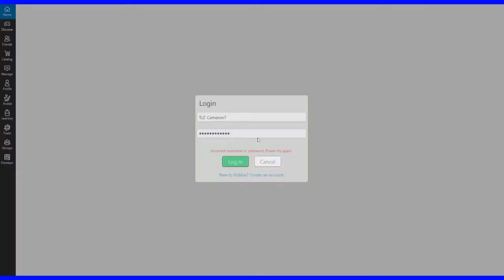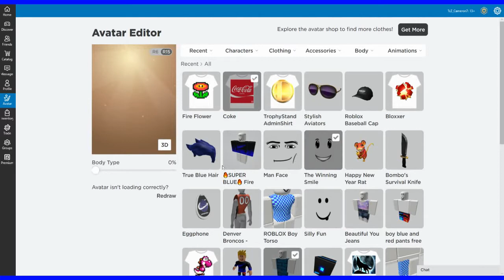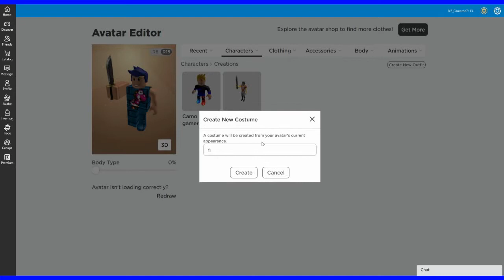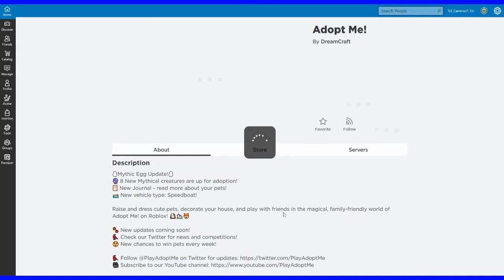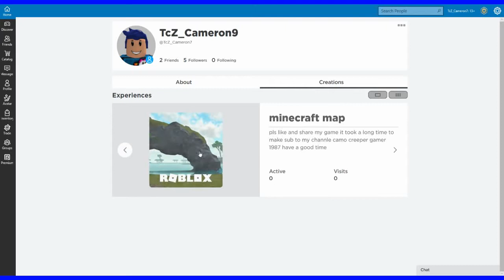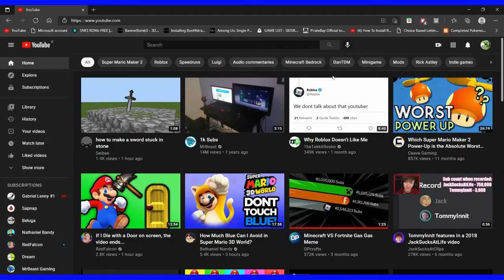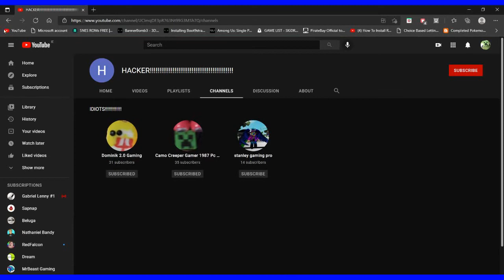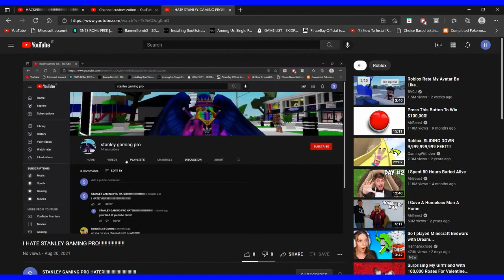MY ROBLOX ACCOUNT WAS HACKED SOMENE MADE A HATTER ACCOUNT ON YOUTUBE!!!!!!!!!!!